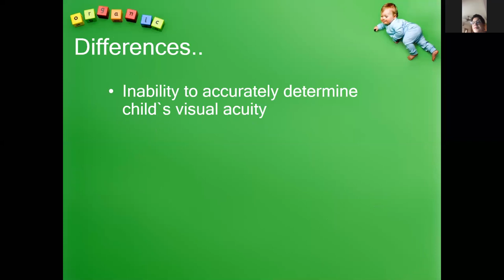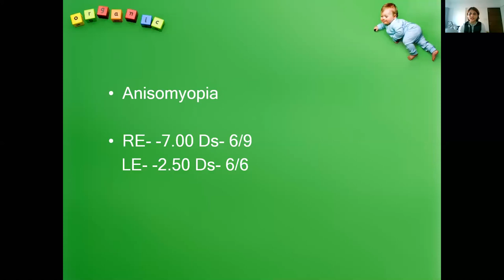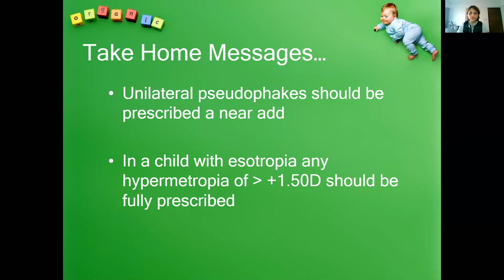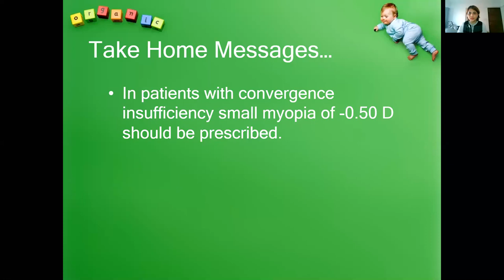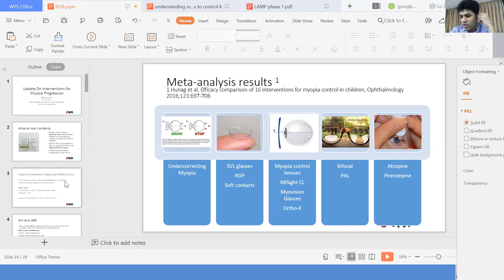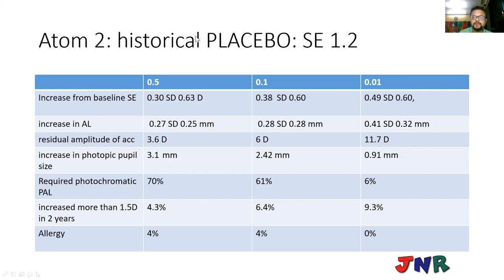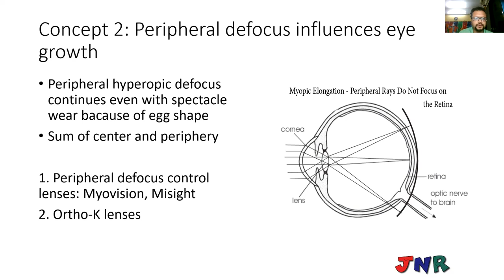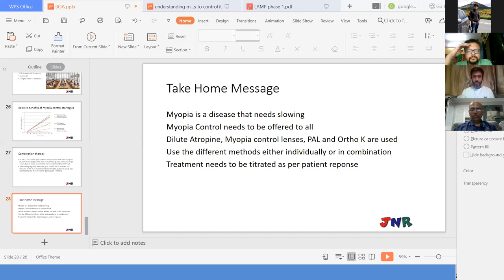BOA eye talk plugged in 28 4 20 Ped Ophthal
Dr.Prachi A, Dr.Siddharth K